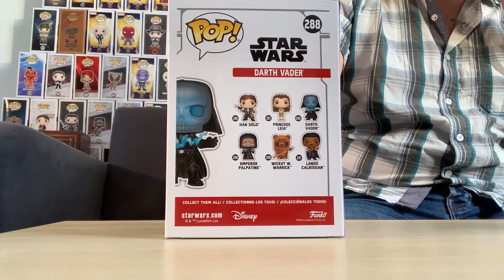(FR) Ajouts à la Collection : Mars 2019 : 16 POPS - Funko Peup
Voici mes nouvelles pops du mois de Mars 2019